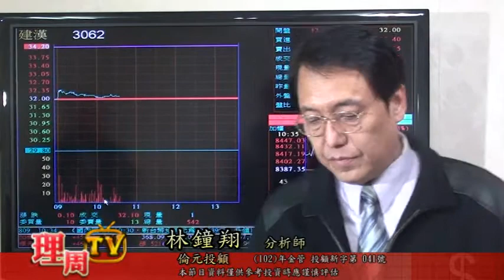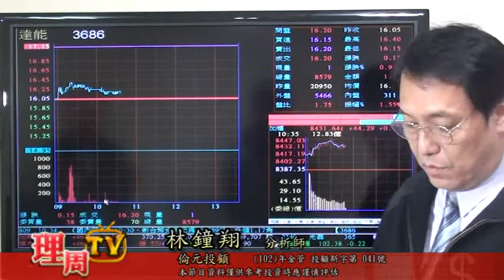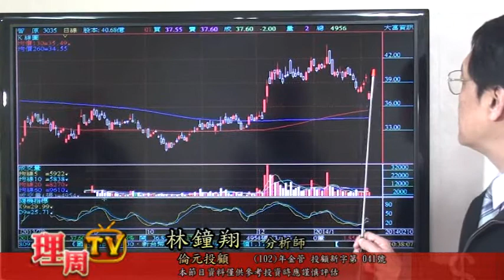0210盤中節目 林鍾翔